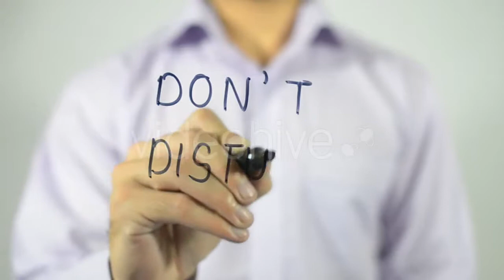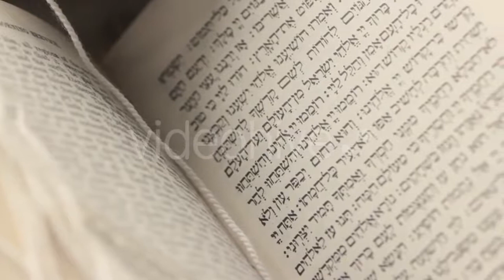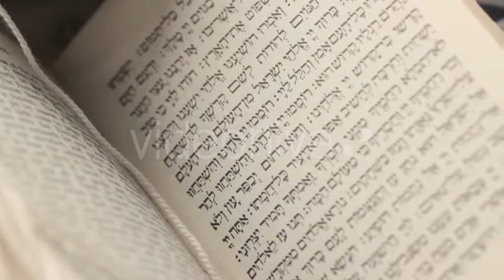Cute Dolphins Flock - (nature) Stock Footage | Mega Pack +40 items